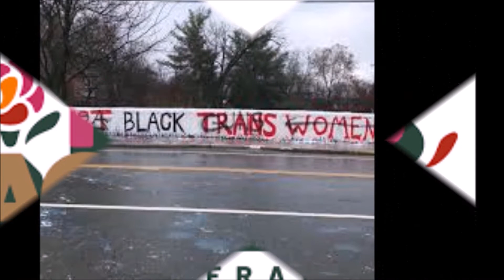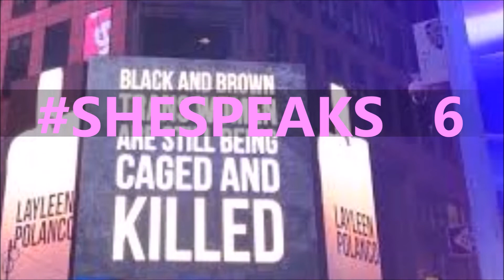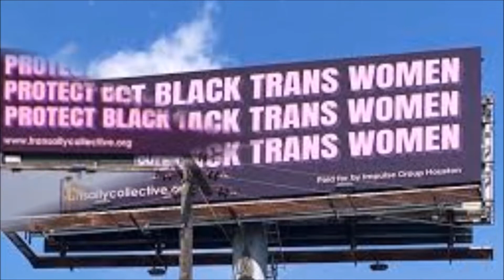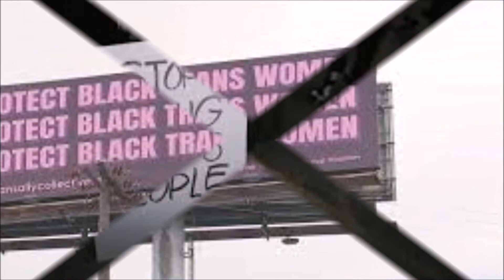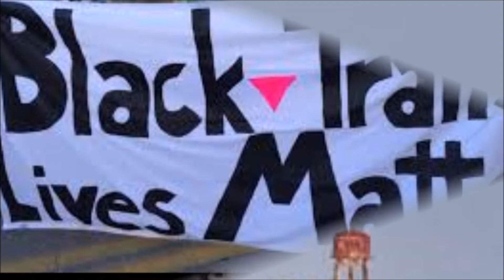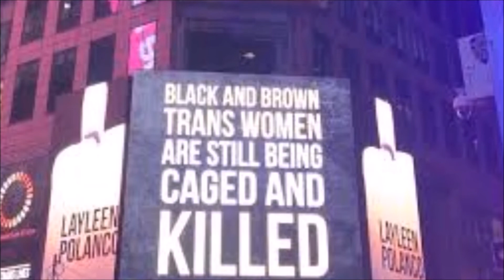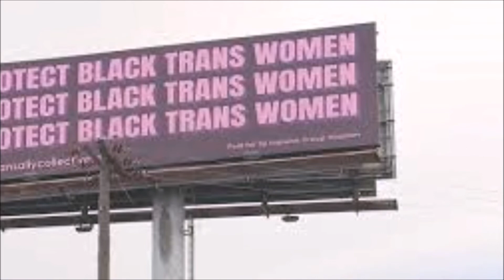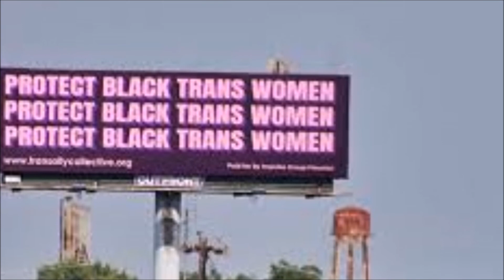Conversation SHESPEAKS 6 TRANSGENDER WOMAN